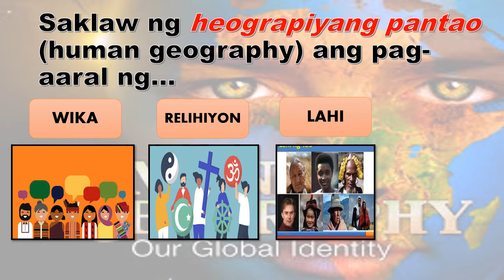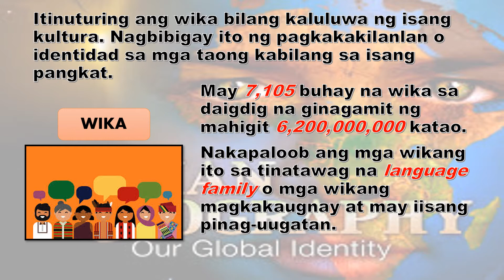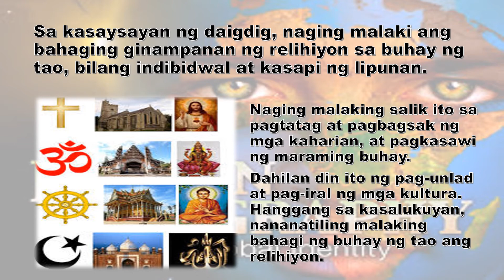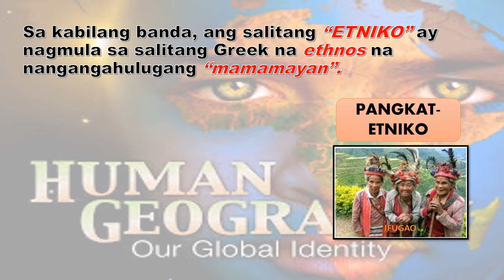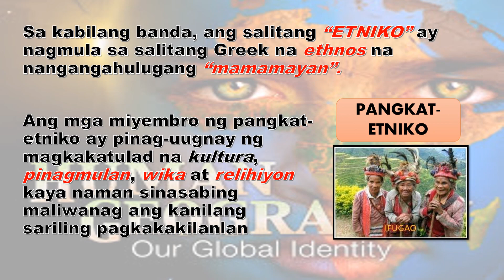Heograpiyang Pantao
Kasaysayan ng Daigdig (AP 8)
-Wika
-Relihiyon
-Lahi
-Pangkat Etniko

Reference:
Kasaysayan ng Daigdig (LM)
Google